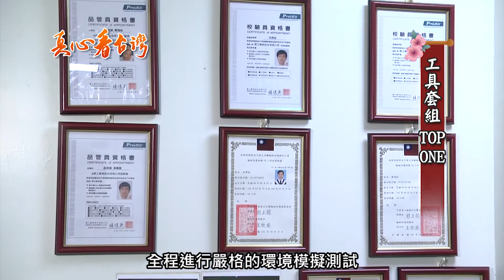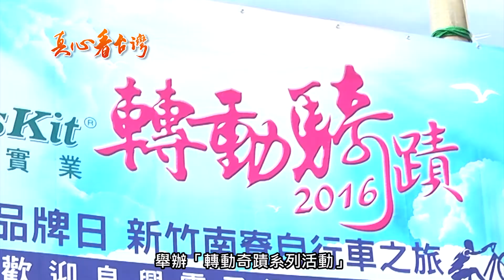中天電視台36頻道【真心愛台灣】 寶工企業_轉動騎蹟專訪報導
寶工1991年創立至今, 25年光陰如梭
創業夥伴聚集能量, 一同為集團創造全球五大洲的商業版圖
感動. 感謝. 回饋三大理念,
 照顧員工. 照護弱勢,
不僅只是全球商業集團,
更是台灣企業的好典範

寶工實張俊英總經理表示：「寶工不僅致力於研發更優質綠色環保好工具給消費者，同時每年舉辦愛地球的親子同樂自行車之旅，並結合愛心公益捐贈的的品牌日活動，以照顧員工及關懷社會的實際行動,拋磚引玉,希望企業們一起回饋社會, 關懷更多需要幫助的人！讓社會與地球更美好！」